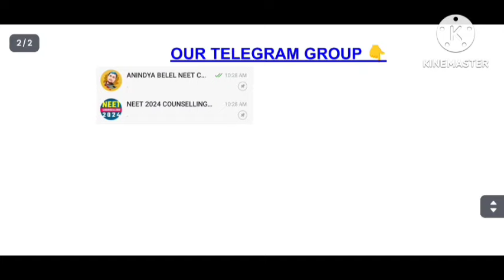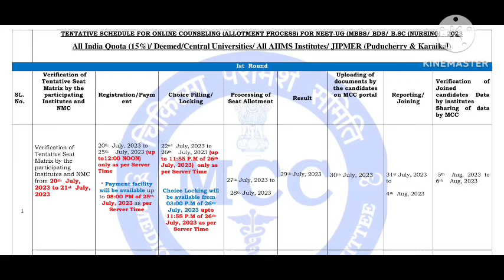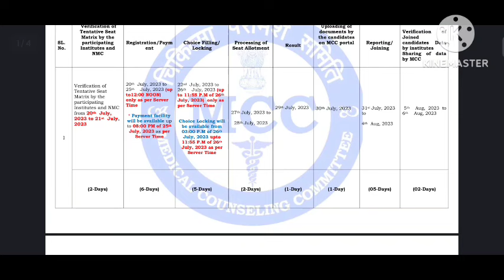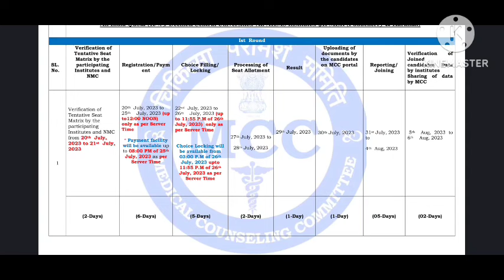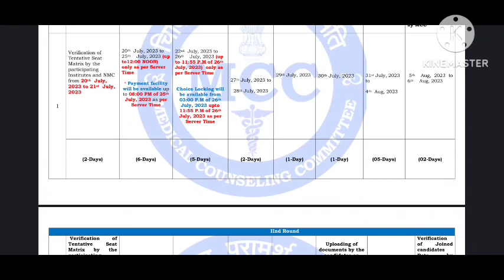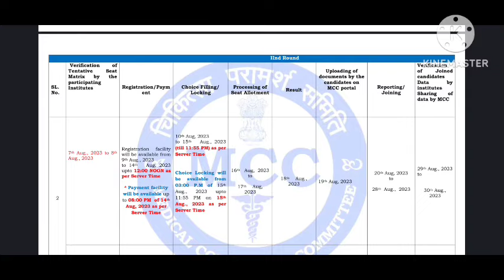NEET 2024 COUNSELING START DATE, AIQ & STATE COUNSELING SCHEDULE,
📍FOR PAID COUNSELLING DM AT 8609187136 (WhatsApp).
₹499/- (ONLY)

💥☀️Counselling related কোনো doubt বা কোনো queries  থাকলে আমাদের telegram group  এ add হতে পারো।